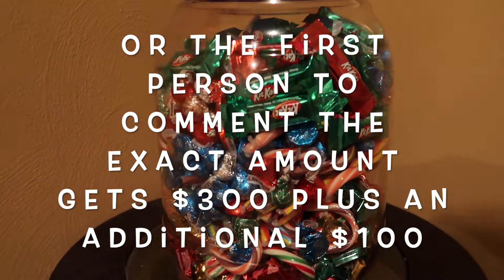$300 Free Giveaway!!! Tribe of Adam, 2020 Holiday Giveaway Finale!!! (CLOSED)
This weeks Finale give away RULES OF ENTRY:
1. Like this video

Game Rules:
You must guess how many pieces of candy are in the candy jar. Remember to comment your guess in the comment section of this video followed by your social media name so that we can locate the winner. Also whomever guesses the correct number DEAD ON will receive an additional $100 which will in total be $400. Remember guys, there will only be one winner and the winner will be the first person that comes the closest or guess the exact number. You have from now, Dec 19, to Monday Dec 21, to comment your guess. The winner will be chosen on Monday at 12 Noon. Good Luck family!